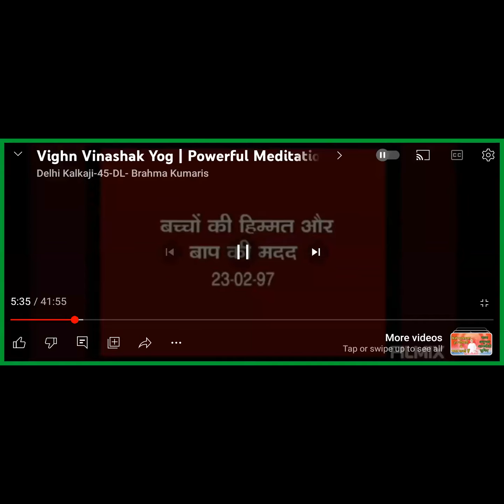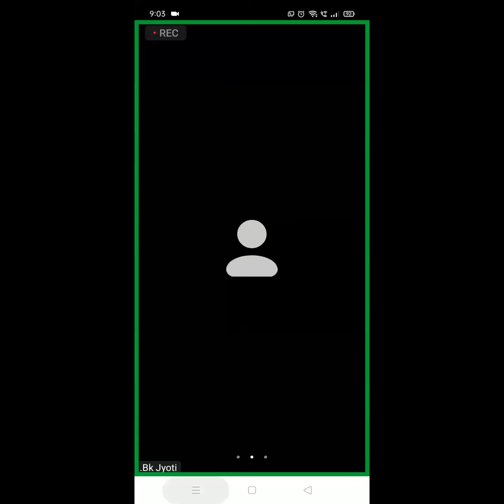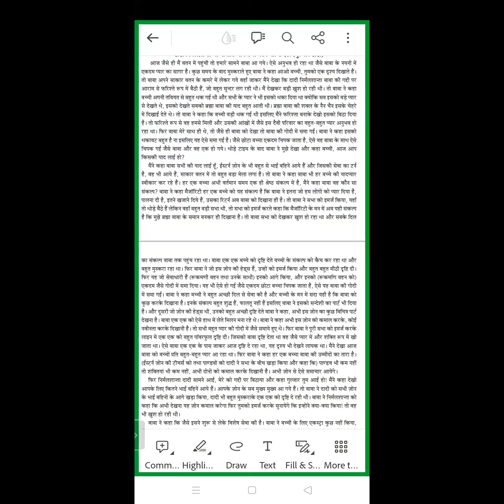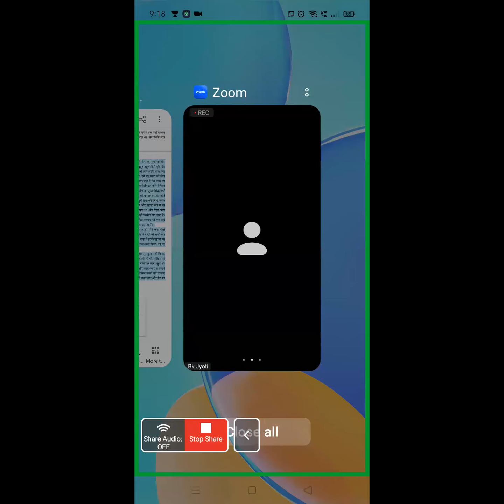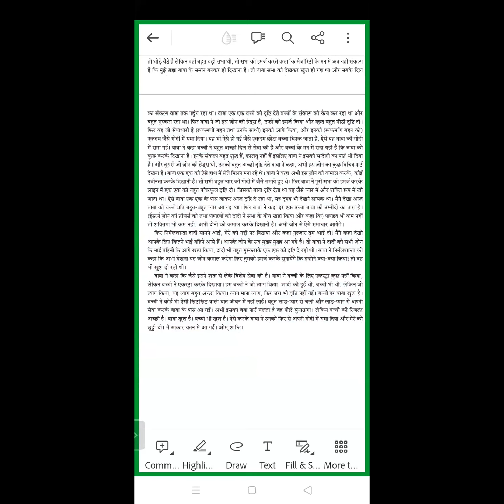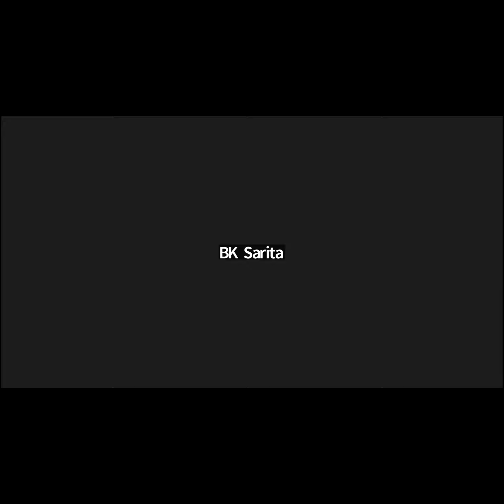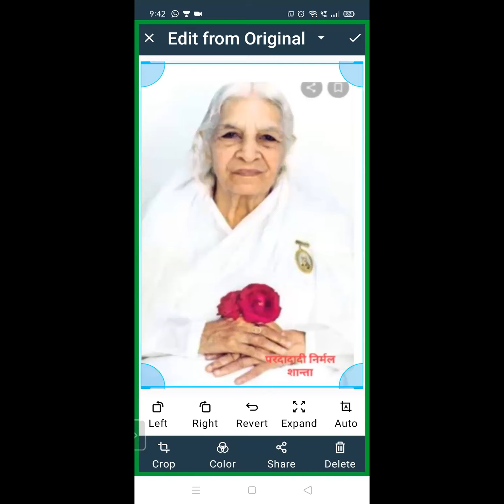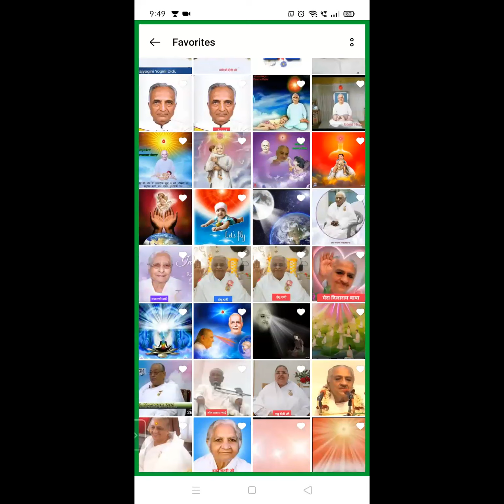Evening Batch | 06.08.2023 | Buffer Day